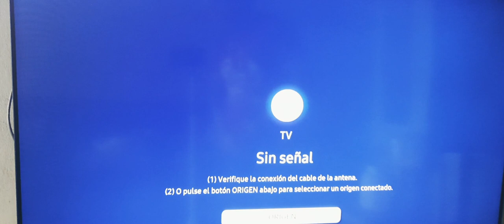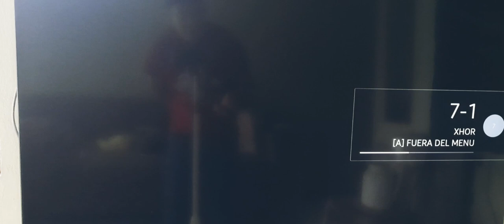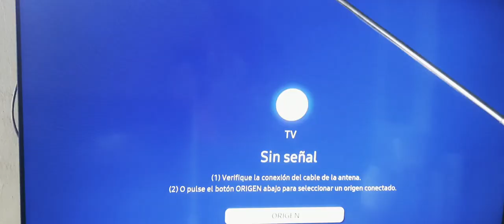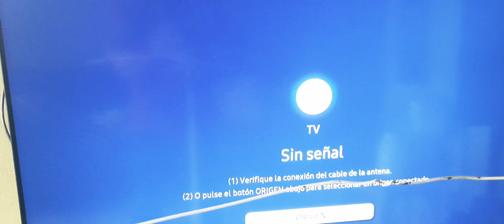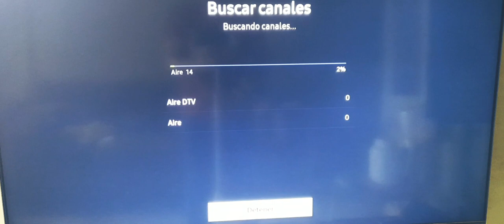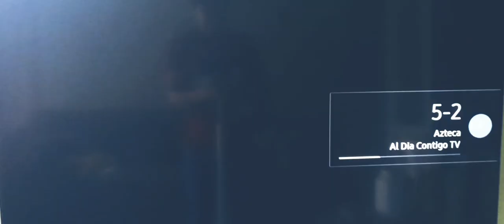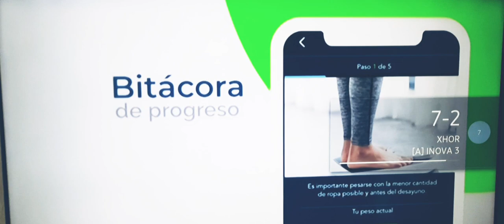ANTENA DE CONEJO MODIFICADA PARA TELEVISIÓN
Antena de conejo modificada para televisión,como modificar una antena de tv,como amplificar la señal de tv con antena de conejo,antena para tv,

Espero les funcione esta pequeña y sencilla modificacion a la antena de conejo